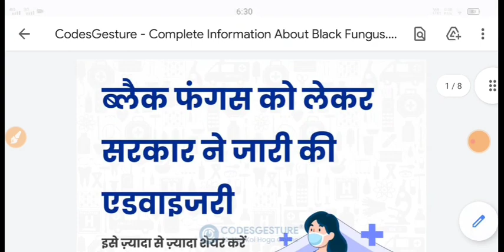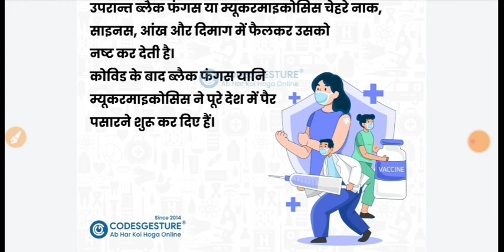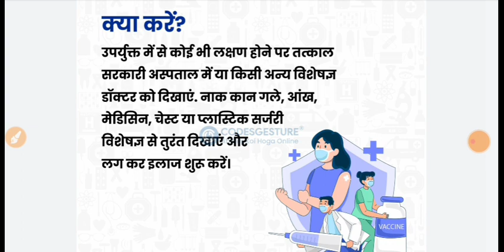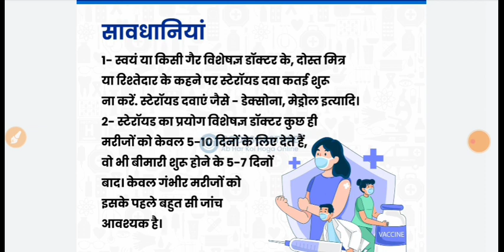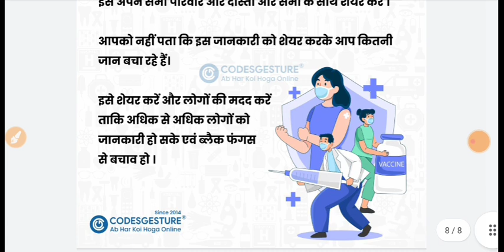सरकार ने लोगों को बताया ब्लैक फंगस क्या है और उसके लक्षण|What is black fungs|Symptoms of black fungs